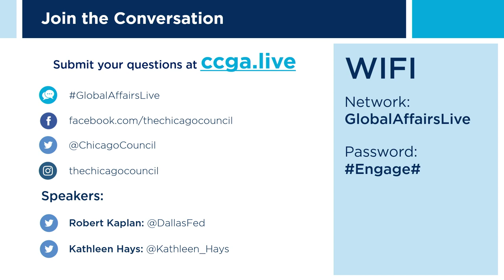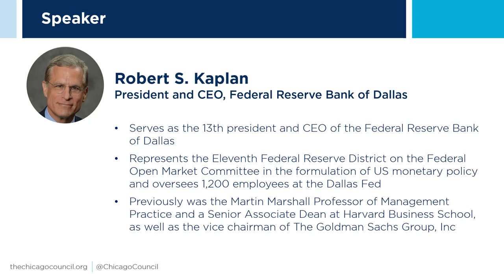Trade Wars, Slowing Global Economy, and Monetary Policy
The president and CEO of the Federal Reserve Bank of Dallas, Robert S. Kaplan, joins the Council for an important and timely discussion. Throughout 2019, the Federal Reserve has cut interest rates three times — all but reversing the rate increases from last year. Looking ahead as an election approaches, what type of monetary policy will the Fed prescribe to insulate the US economy from external risks?